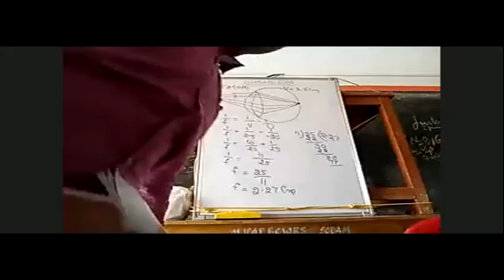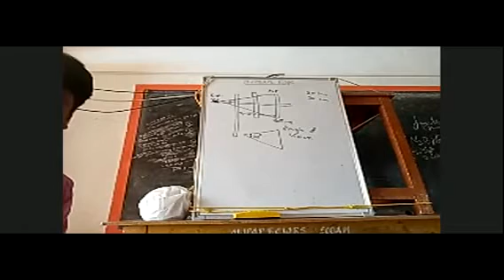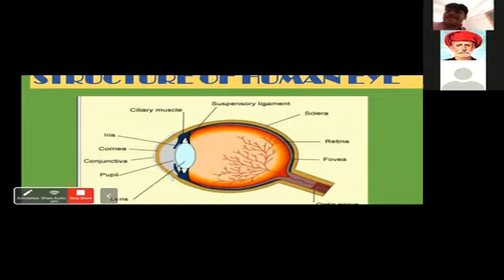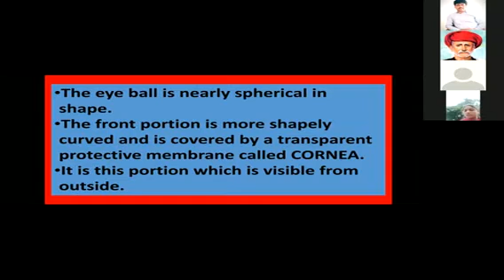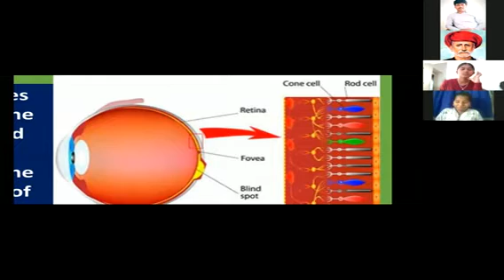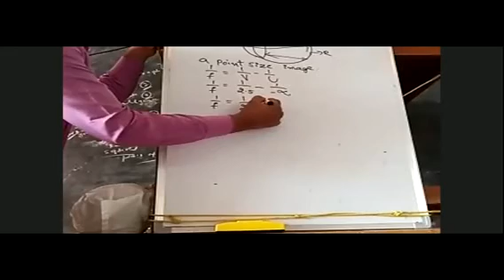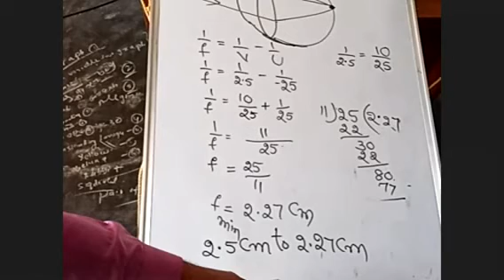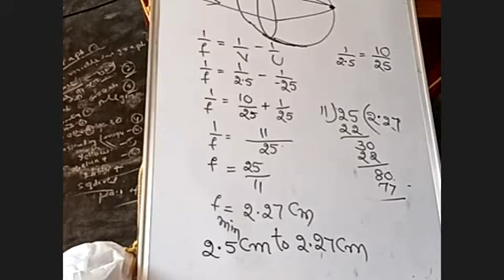B.SHAMEER KHAN, PS for 10th Class KALIKIRI, PILER & Nerawada 28-10-2020